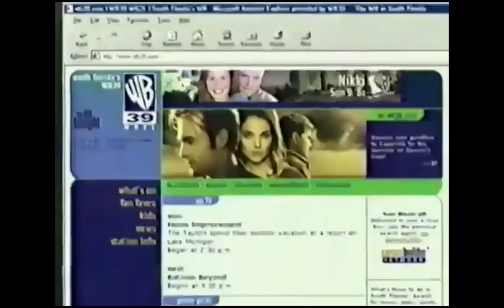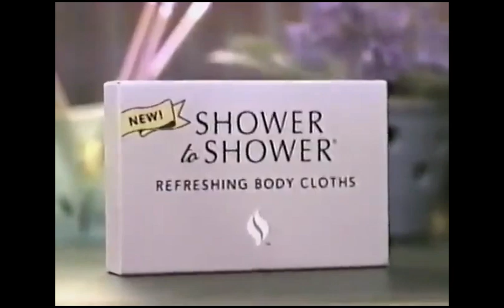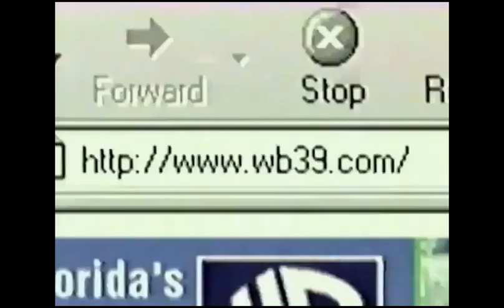The WB Bumpers & Promos (June 7, 2001)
For Originalsboy, YoshiRocks111, GH32143, Marcus Montgomery's Logo Archive, Jude A, and MsCrystal.